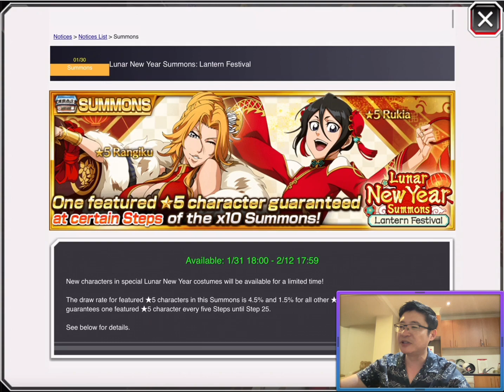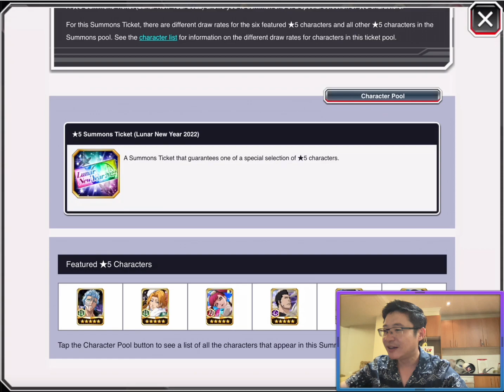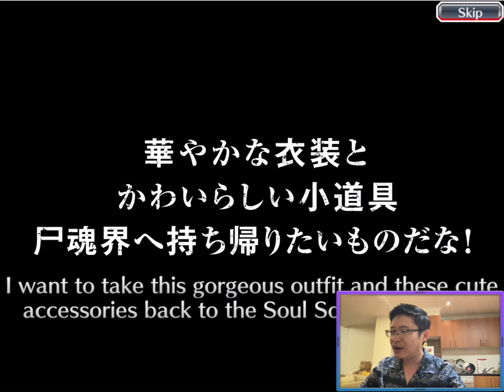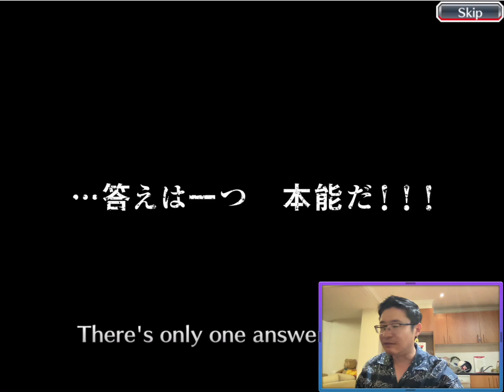Lunar New Year Summons Lantern Festival Bleach Brave Souls (BBS) For Rukia and Rangiku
Lunar New Year Summons Lantern Festival Bleach Brave Souls (BBS)